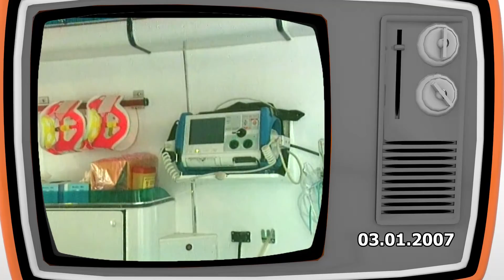Zdarzyło się wczoraj - 03.01.2017